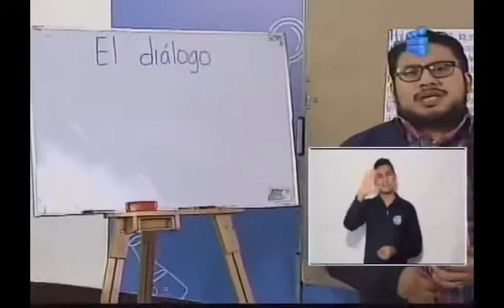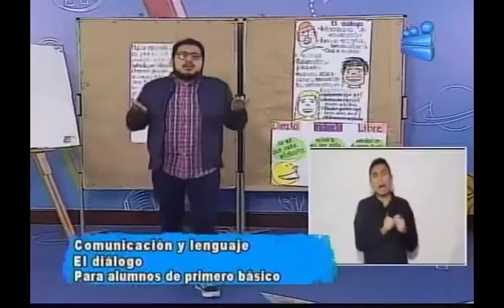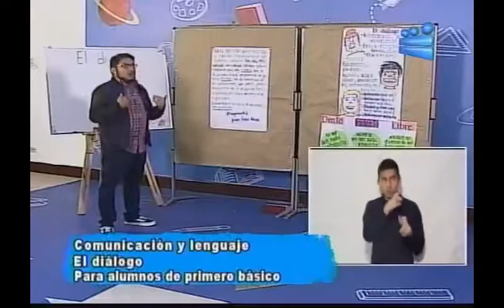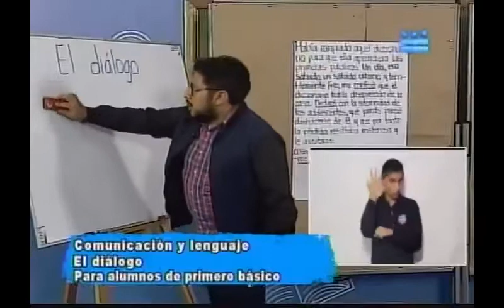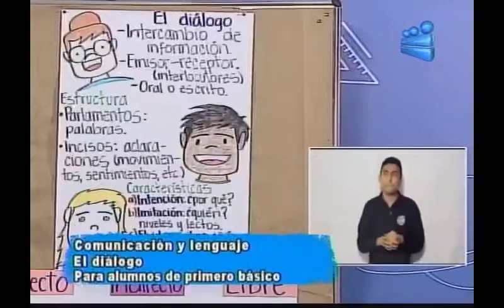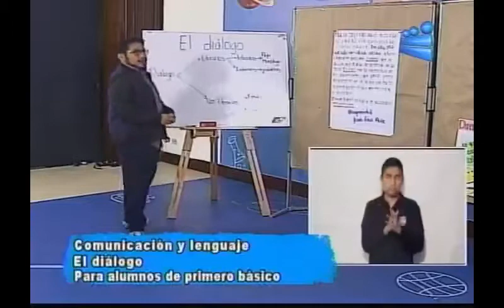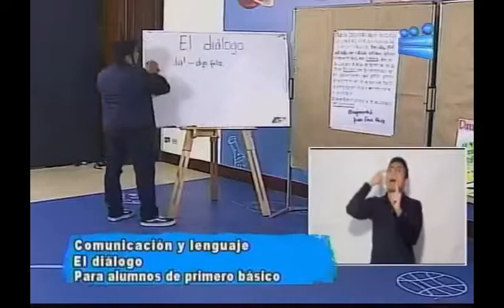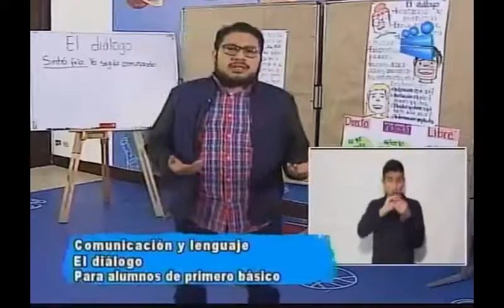191120 CANAL 13 APRENDO EN CASA 1RO BÁSICO COMUNICACIÓN Y LENGUAJE